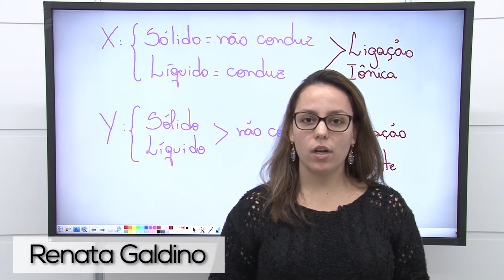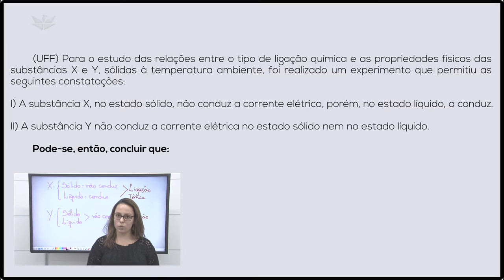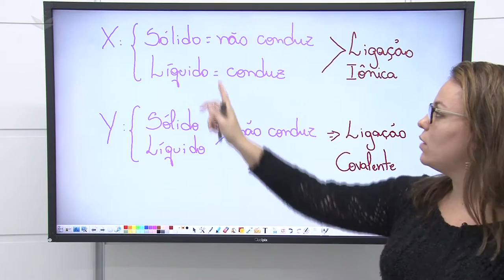CARACTERÍSTICAS DOS COMPOSTOS INORGÂNICOS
Através da capacidade de condução elétrica das substâncias, em função do estado físico em que se encontram, é possível avaliar se são sólidos iônicos, compostos moleculares ou metais.